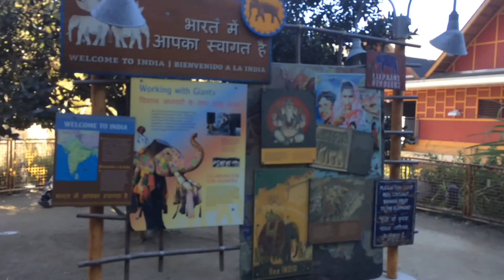Jojo's 4th Birthday Celebration 🎂